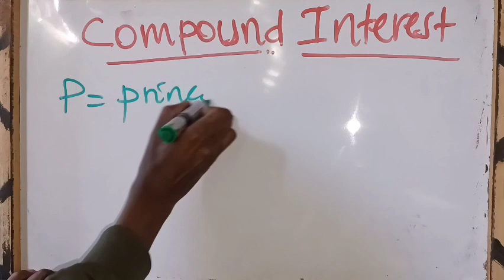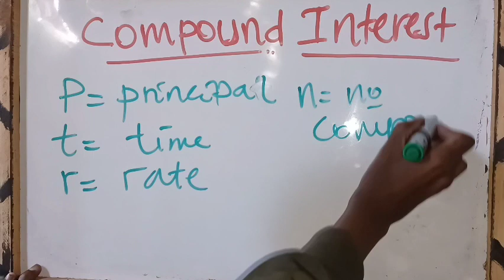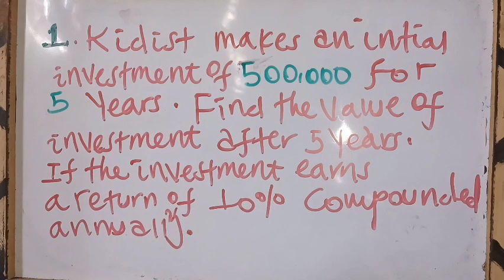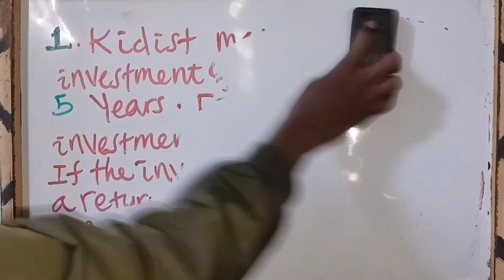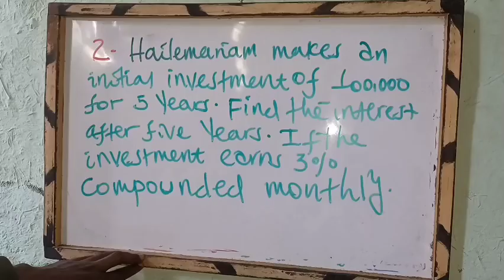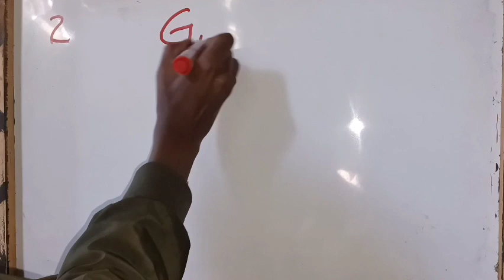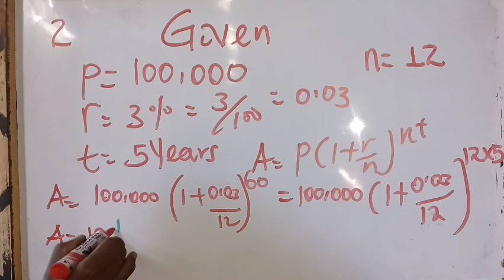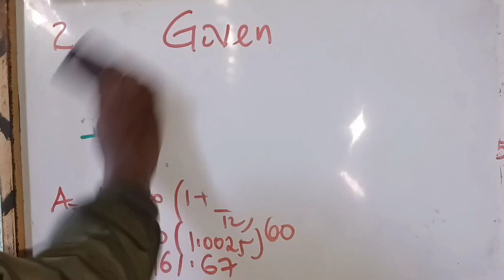Compound Interest with Examples(ከምርጥ ማብራሪያ ጋር )@josahdonlineschool#Ethioeducation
This video helps you to know many about compound interest.
With examples with solution,with clear and understandable  explanation.